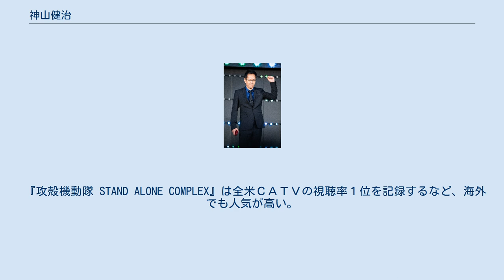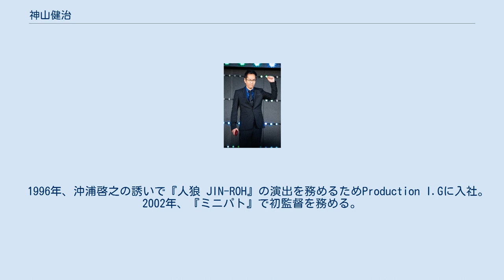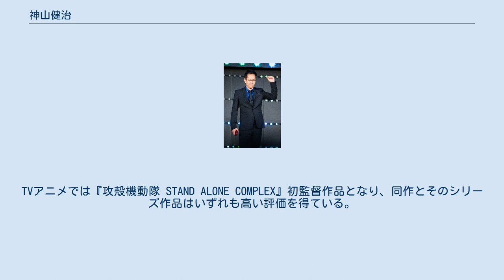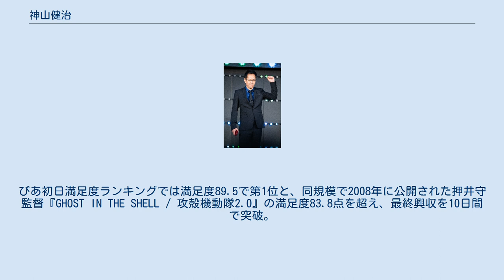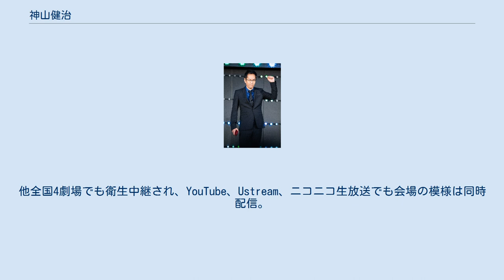神山健治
神山 健治（かみやま けんじ、1966年3月20日 - ）は、日本のアニメーション監督、脚本家、演出家、経営者。
株式会社クラフター代表取締役共同CEO。
 埼玉県秩父市出身。
代表作に『攻殻機動隊 S.A.C.』シリーズ、『精霊の守り人』、『東のエデン』など。
主な制作拠点はProduction I.Gである。
 『攻殻機動隊 STAND ALONE COMPLEX』は全米ＣＡＴＶの視聴率１位を記録するなど、海外でも人気が高い。
『S.A.C.』シリーズは、DVD累計売上が230万枚を超える大ヒットとなる。
 押井塾時代の神山を押井守は「級長のような存在」と評している。
また、「こんなに売れるとは思わなかった。もっと早い時期につぶしておけばよかった。」と冗談交じりに語っている。
対して、神山は「押井さんの影武者になれればいいと思っていた」と語っている。
 表面で流れている事象とは別に裏側にも流れている構造を持った演出や、政治的なテーマをアニメに持ち込む手法は、押井から受け継いだが、実際に演出などを習った経験は無く、押井監督作品のチームに入った事もないため、「心の師」と呼んでいる。
作品を通して推測した考え方や方法論について質問に答えてもらい、答え合わせをするのが直接レクチャーを受けた唯一の瞬間だったと語っている。
 スタッフと徹底討論して脚本製作するのが信条。
本物志向の影響を受けた人物としてスティーヴン・キング、田中角栄をあげ、影響を受けた小説家はJ・D・サリンジャーとしている。
また、アニメ監督を目指したきっかけとして14歳の時に観た『スター・ウォーズ/帝国の逆襲』を挙げ、その後『機動戦士ガンダム』に出会い、アニメなら同スケールの作品を描けるのではないかと思ったと自らのルーツを語っている。
 1984年、地元高校の文化祭を渡り歩きアニメ自主制作の部活動がある高校として選んだ埼玉県立秩父農工高校食品科学科を卒業。
建前ではシェフの道を志すが、学生時代から学業より熱心だったアニメーションの自主制作を続ける。
 1985年、スタジオ風雅に入社。
当初は背景及び美術監督として活動。
 1996年、沖浦啓之の誘いで『人狼 JIN-ROH』の演出を務めるためProduction I.Gに入社｡ 2002年、『ミニパト』で初監督を務める。
TVアニメでは『攻殻機動隊 STAND ALONE COMPLEX』初監督作品となり、同作とそのシリーズ作品はいずれも高い評価を得ている。
 2009年、原作・監督作品として『東のエデン』TVシリーズと劇場版2作を発表。
羽海野チカとのコラボで話題となる。
 2011年、既存の3D映画とは異なる手法で、日本のセルアニメ作風を保ちつつ奥行き表現も重視した3D立体視映画『攻殻機動隊 S.A.C. SOLID STATE SOCIETY 3D』を発表。
石井朋彦プロデューサーによるProduction I.G初の自主配給に参加。
ぴあ初日満足度ランキングでは満足度89.5で第1位と、同規模で2008年に公開された押井守監督『GHOST IN THE SHELL / 攻殻機動隊2.0』の満足度83.8点を超え、最終興収を10日間で突破。
20日間で興行収入1億円を突破したため、スクリーン数を3倍に拡大公開する異例の展開となった。
観客動員10万人と興行収入2億円突破を記念した劇場生オーディオコメンタリー上映にて、Ustreamでは全世界約21万チャンネルで首位、ニコニコ生放送の視聴者数は13万人を突破している。
 2011年、株式会社 STEVE N' STEVEN（スティーブンスティーブン）を設立。
代表取締役共同CEOに就任。
 2011年、2012年秋公開の映画『009 RE:CYBORG』の製作発表イベントを行い、制作工程を刷新したジャパニメーションのプロモーションビデオを劇場公開。
他全国4劇場でも衛生中継され、YouTube、Ustream、ニコニコ生放送でも会場の模様は同時配信。
全世界でのべ23万人以上の視聴を獲得している。
 2016年11月1日、会社名を株式会社 STEVE N' STEVENから株式会社 CRAFTAR（クラフター）へ変更。
 TVアニメシリーズ作品 長編作品 Webアニメ作品 ミュージック・ビデオ